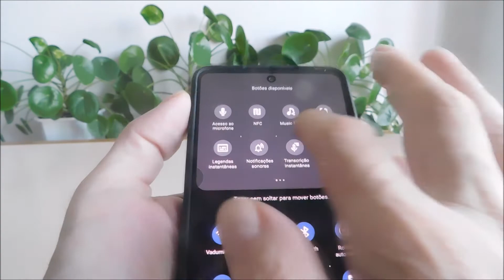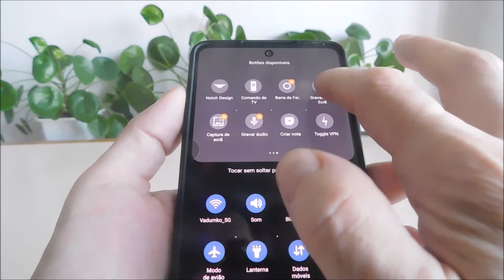Como gravar a tela no samsung A31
A melhor maneira de gravar a tela do Samsung Galaxy A31 com som e alta qualidade. Existem outros, mas ao usá-los, você receberá pelo menos anúncios. Minha escolha é perfeita.